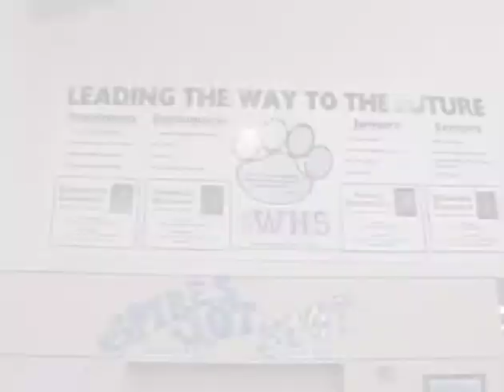Earthen Mural @ Woodburn High: placemaking, natural materials, African art, public art, Kiko Denzer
in 2005, Woodburn (OR) High school Art teacher Catherine Johnstone invited me to work with her art club students to bring more life to the school's interior. We focused on the high-ceilinged "commons," of their cafeteria, which felt pretty cold, lonesome, and industrial. The club members developed their own individual designs. Then we mixed mud, spread it on large pieces of sheetrock, and everyone drew out their work full size. When they were dry, the artists colored them with natural pigments in a silica-based fixative. The panels were then framed and installed across a high, wide section of white wall (as well as others that went up in the library and main entrance hall). The kids were all great (Catherine too of course) and it was a pretty sweet project that definitely changed the space and generated overwhelmingly positive responses from the community. Students Daniel Frenkel and Chelsea Sprauer shot and produced the great video -- a friend uploaded it for me when it was new, but it's nice to finally have it here too. See also Dig Your Hands in the Dirt: A Manual for Making Art out of Earth (Kiko Denzer, Hand Print Press, 2005)